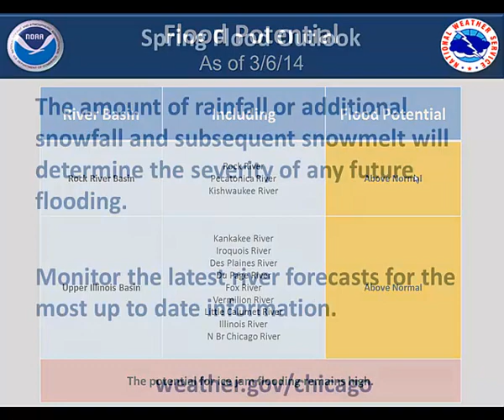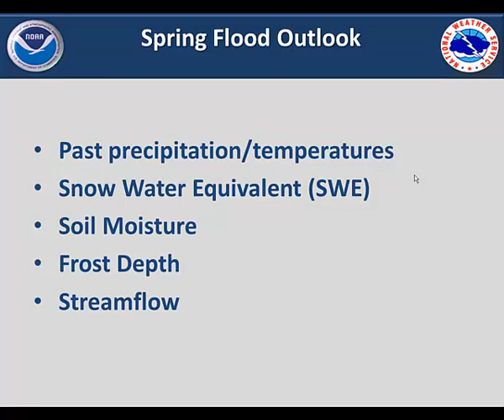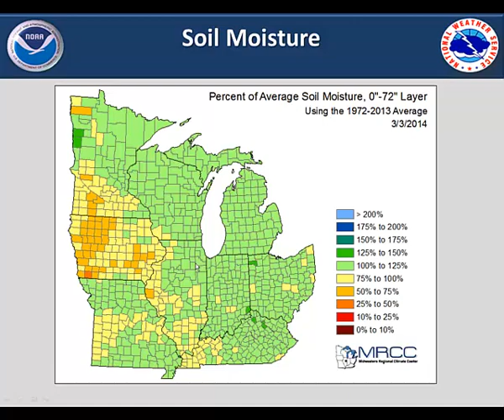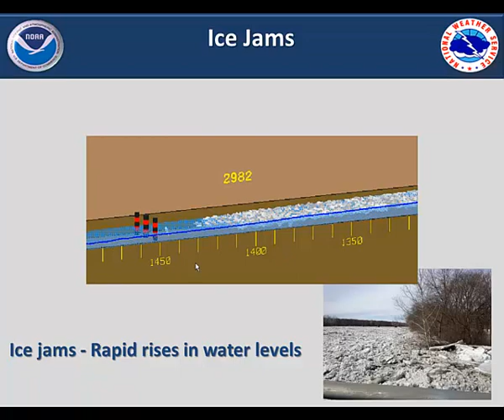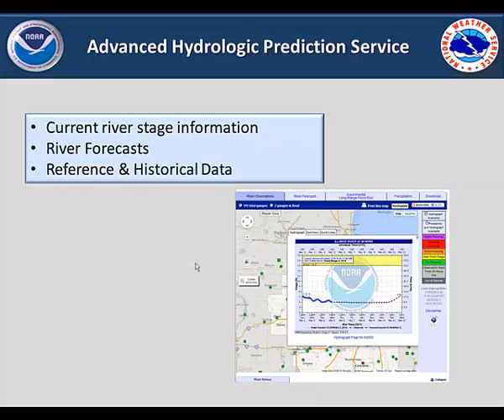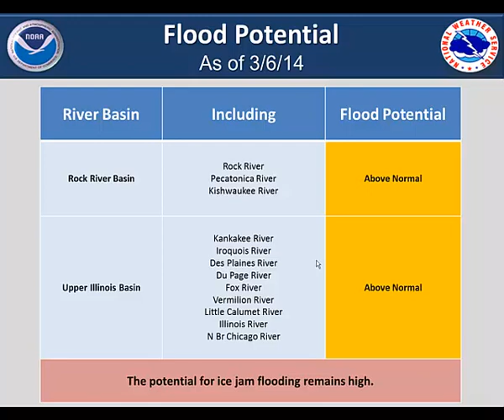Spring Flood Outlook March 6, 2014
Review of the National Weather Service Chicago spring flood outlook for northern Illinois and northwest Indiana.